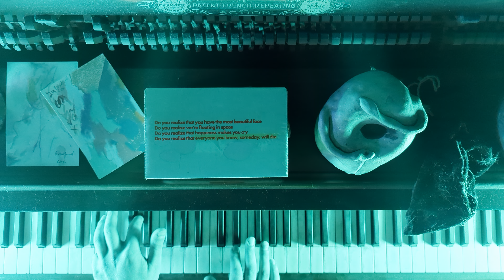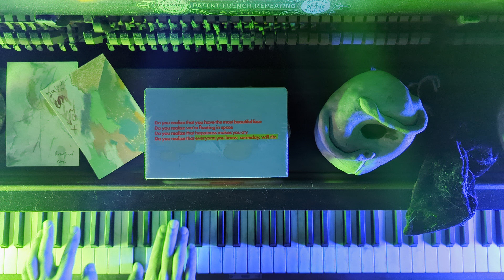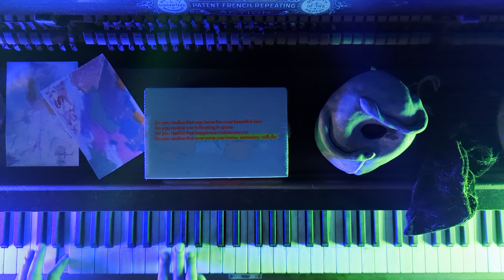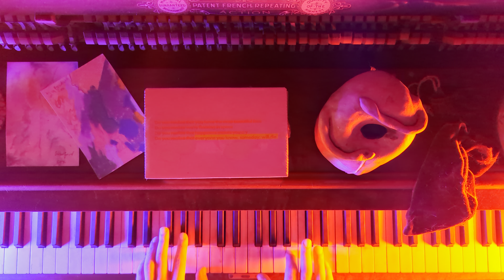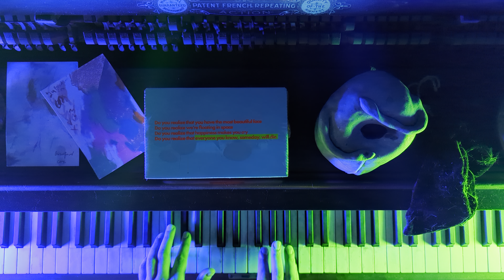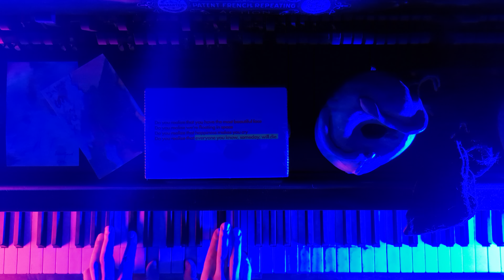The End Of The World - // Piano on 110722 //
The End Of The World, is a name representative of something big enough to bring everyone together to share an experience.  This is a collaborative collective based out of Portland Oregon that began in 2019 releasing our first full length album "A Timeless Classic" soon after. We really are grateful to have you here with us! Tell a friend about the end, and lets make it the best it can be.  Let's go out together!

Thank you! (seriously, thank you so much!)